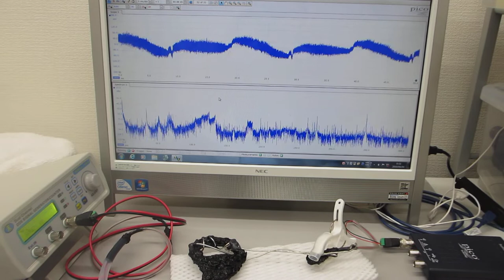低周波の共振現象と、高周波の非線形現象をコントロールする超音波実験